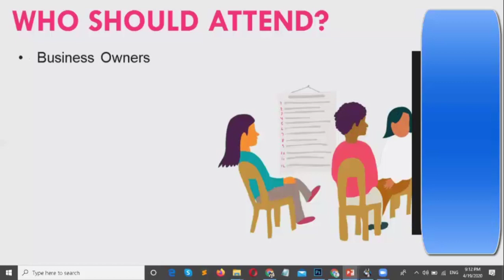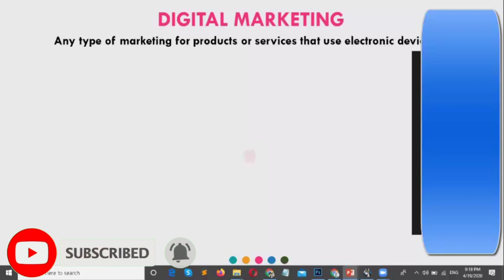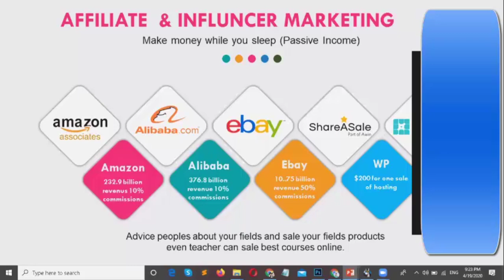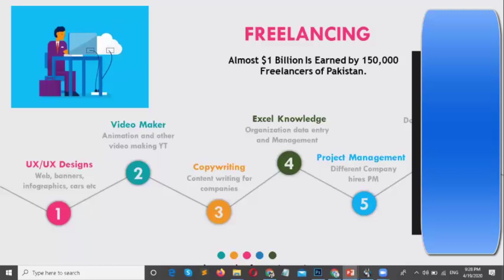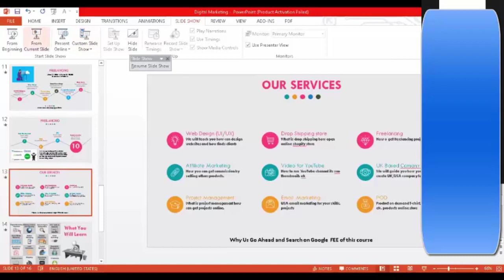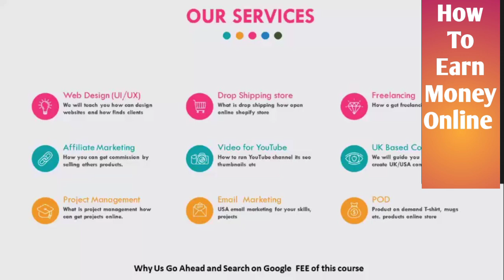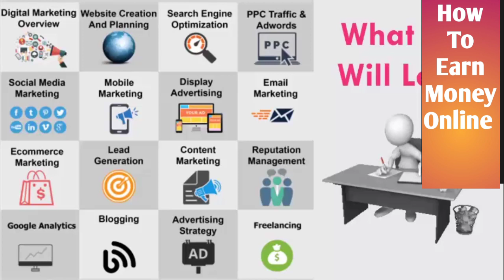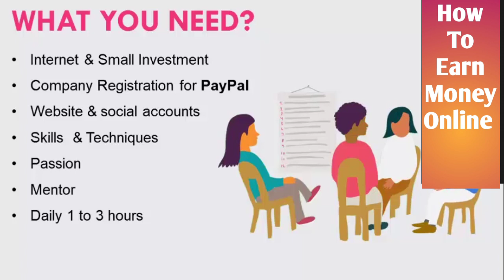How To Make Money Online Beginner's Guide | Best ways to Earn Money Online | Digital Marketing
in this video you will learn that how to earn money online. what to do to earn money. what skills do you need. which sources you can use to earn money. Some renowned patforms for earning money online are Fiverr, Freelancer, Upwork, Guru.com, and Many others. From where you can earn money online while working from Home.

Regards: Shah Zaib Tech